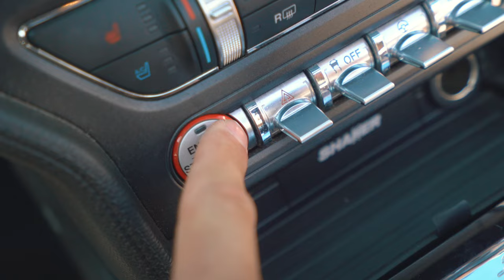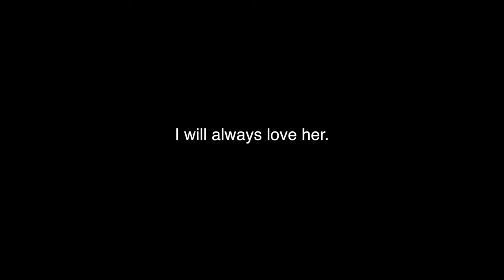WILL ALWAYS LOVE HER.